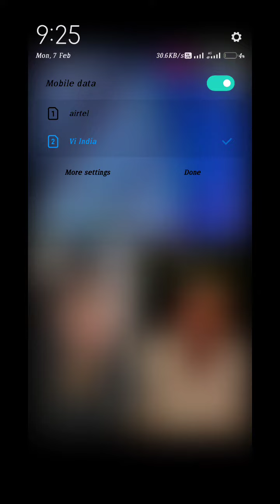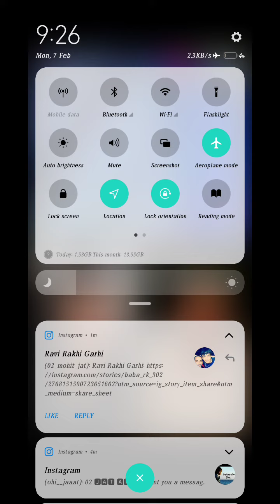tau vrs bakri na bi dakhlo